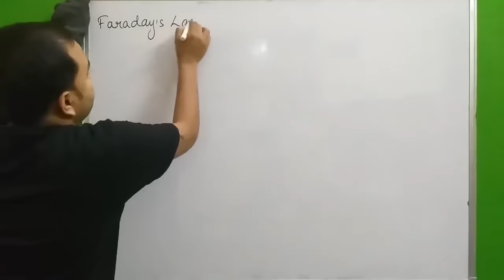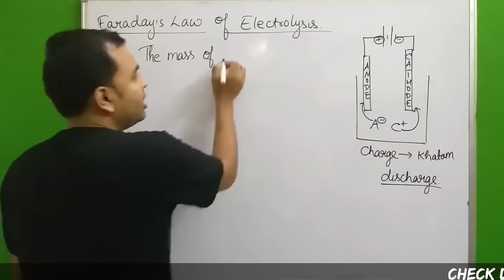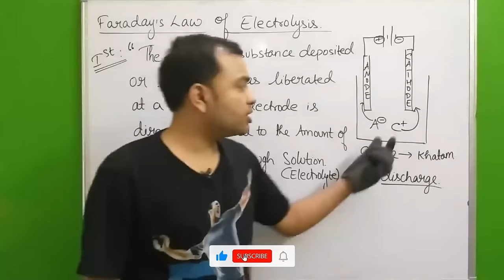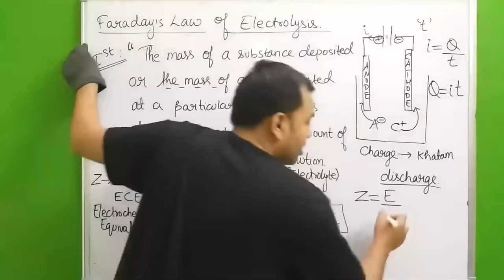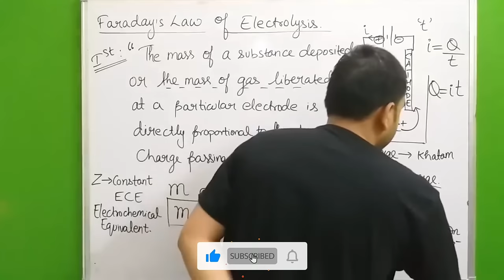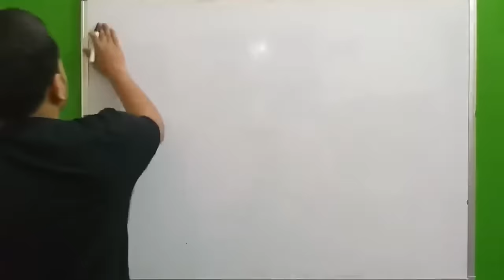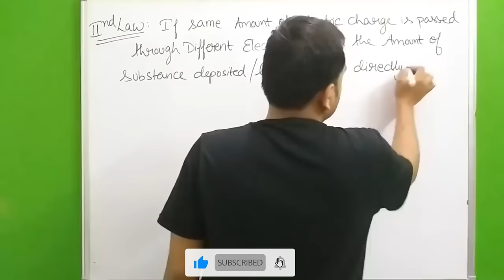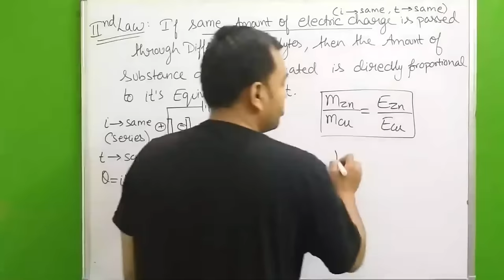Faraday's Laws of Electrolysis | Class 12 Chemistry | Alakh Pandey Sir